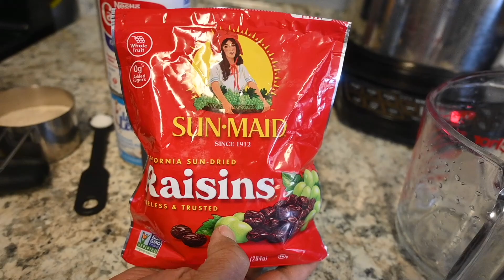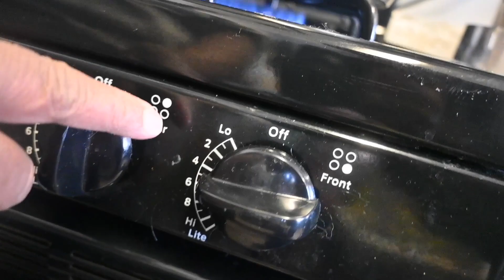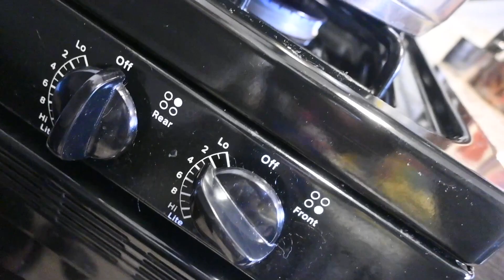Arroz Con Leche Dominicano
Receta de Arroz con leche Dominicano